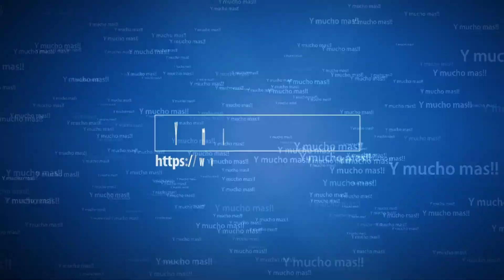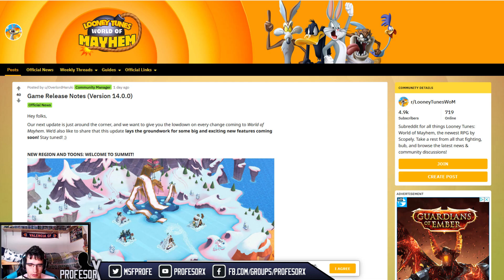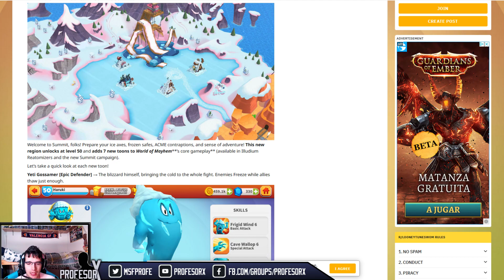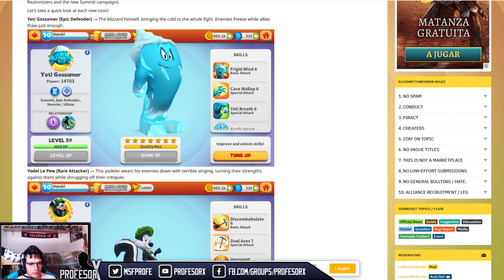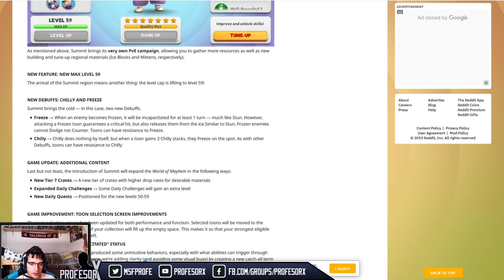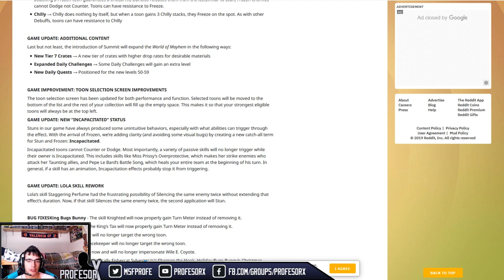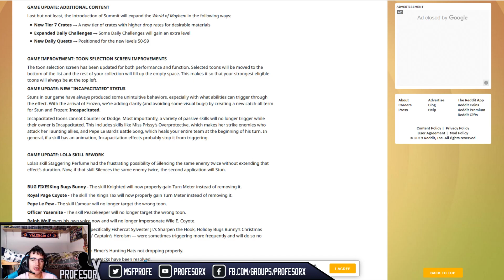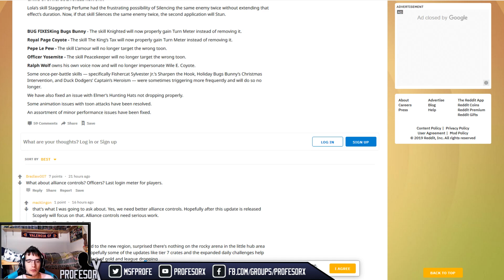Looney Tunes WOM: #4 Nueva actualización y NUEVO MUNDO!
Ya volvemos a traer un poquito de info de este gran juego al que muchos se han ido enganchando y espero que sigais con el porque vienen cosas muuuy interesantes y buenas, asi que espero que disfruteis de él como hasta ahora y, la verdad que si alguno quiere engancharse este puede ser su momento porque esta muy pero que muy entretenido y no quita demasiado tiempo sin mas... vamos con ello!!.

Espero que os guste este video, y nos vemos en la proxima!!

TAMAÑANAAAAAAAA!!!